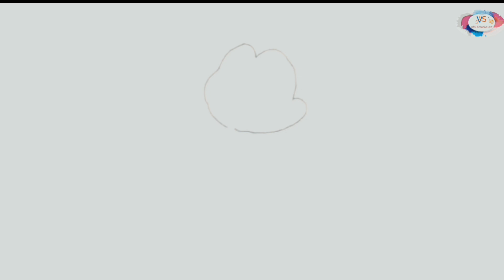How To Draw Cute Monkey 🐒🐵 | Cute Monkey Drawing | Kaise Banaye Baby Monkey Drawing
VAS Creative Art